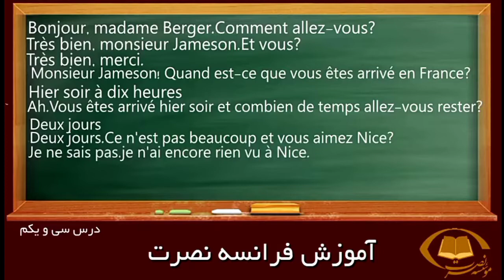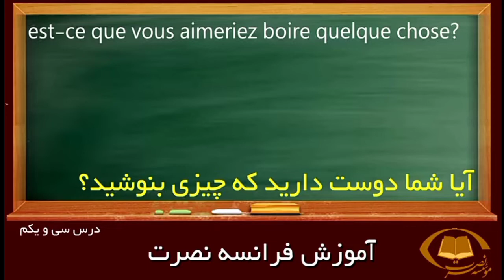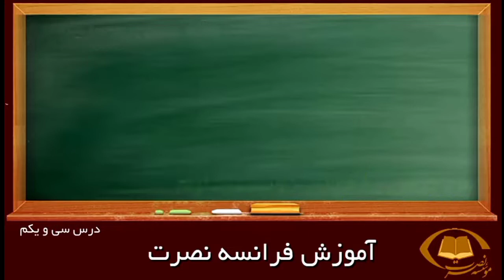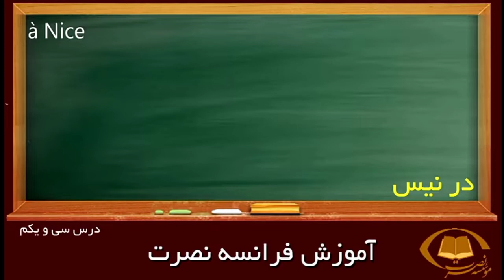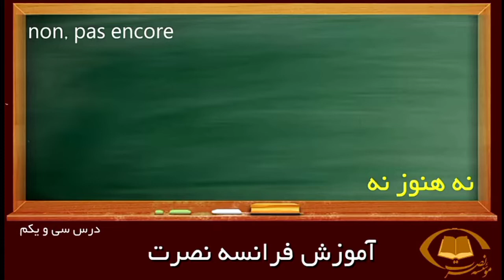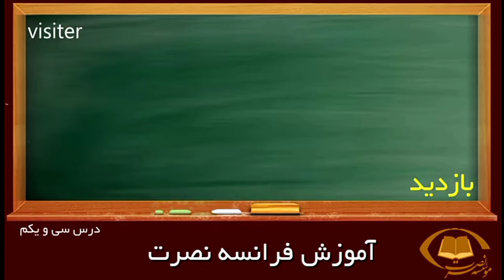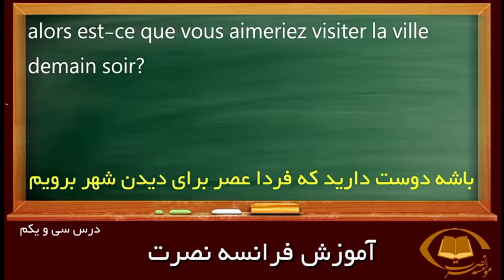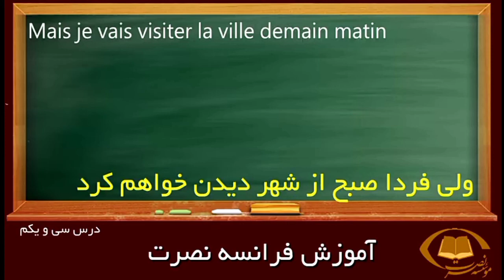آموزش تصویری زبان فرانسه به روش نصرت درس 31